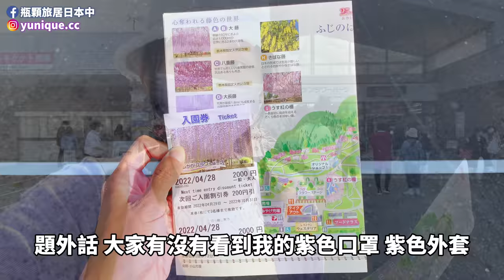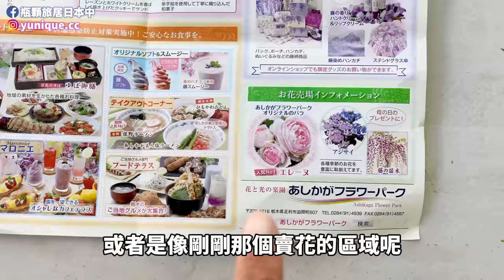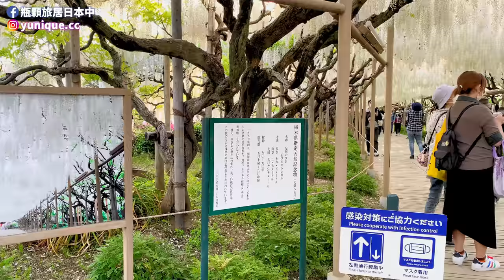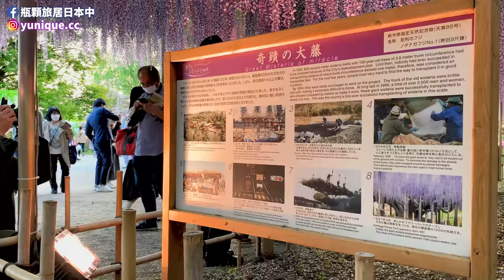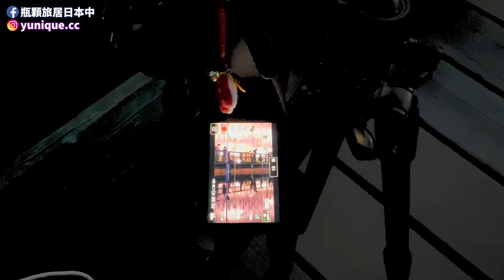日本紫藤花2022💜到足利花卉公園看日夜藤花、吃藤花冰淇淋、買藤花伴手禮｜上野出發最快1.5小時抵達｜四月底五月初景點｜日本4K旅遊VLOG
薄紅藤、白藤、八重黑龍藤、紫藤、黃藤一次滿足！(此影片拍攝於 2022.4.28)

交通的部分其實不會很複雜，從上野出發的話，搭乘東北・北海道新幹線到小山站下車後，轉乘 JR 兩毛線到足利花卉公園站下車，最快只要 1.5 小時就能抵達！不過車錢也比較貴💦

也可以從東武鐵道的淺草站搭乘特急列車，在栃木站下車後，一樣轉乘 JR 兩毛線到足利花卉公園站下車，交通時間約 2 小時，但單趟可以省 ¥1800 左右！

票價的部分，影片中也有簡單說明，足利花卉公園的門票是浮動票價，花況愈好票愈貴，目前日間最高價是 ¥2000/人 (我以前第一次去的最高價是 ¥1700/人)，所以大家來這邊都希望自己能用最高票價入園😂

00:00 精華片段
00:50 開場
01:50 入園
03:46 藤花冰淇淋
04:29 薄紅藤
05:33 白藤隧道
07:28 奇蹟的大藤
09:46 八重黑龍藤
10:48 黃藤
11:13 大長藤
11:39 夜間點燈散步
14:26 商店區
15:41 結尾

🌟 歡迎留下你的心得或建議🌟

● 自我介紹
謝謝你來到我的頻道！
我是瓶顆(不是瓶頸)^^;;
台灣台中人，現居日本東京🗼

目前以個人事業主身份活動，
訪日行銷案件協助、
粉絲頁經營及文章撰寫等，
皆可來信洽詢。
在此之外更獨自經營自媒體，
我以照片、文字、插畫、影像，
與各位分享日本生活、
及美麗且獨特的(私房)旅遊景點！

男友安迪偶爾也會出現在頻道內～